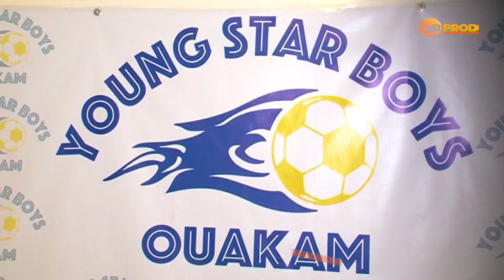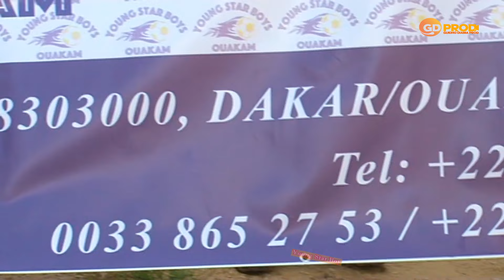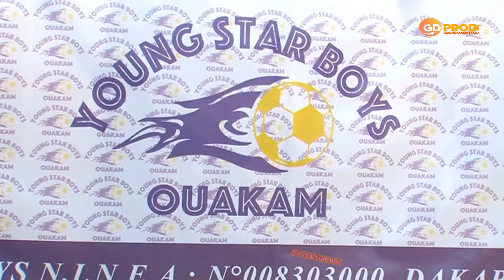L'ANNIVERSAIRE / Young Star / 1ANS De Carrière